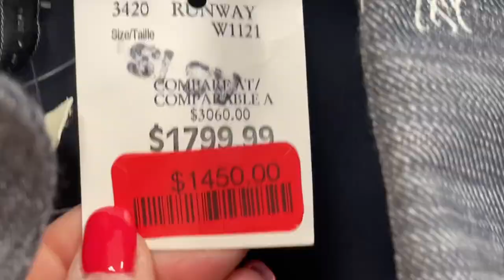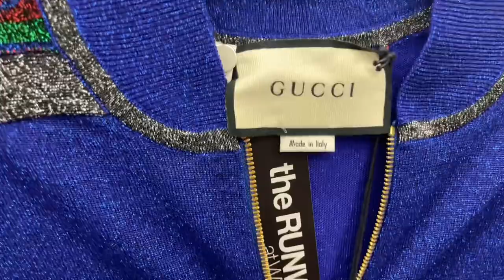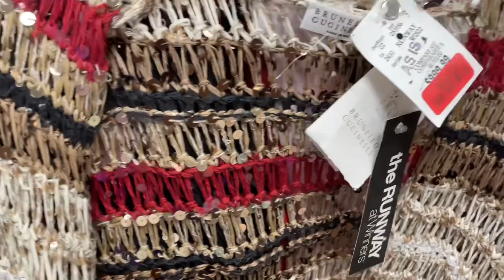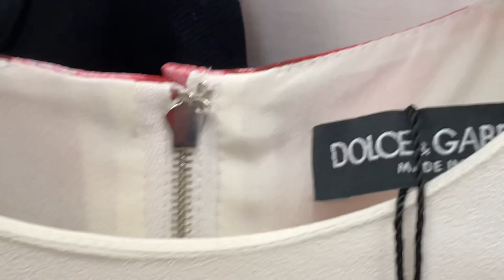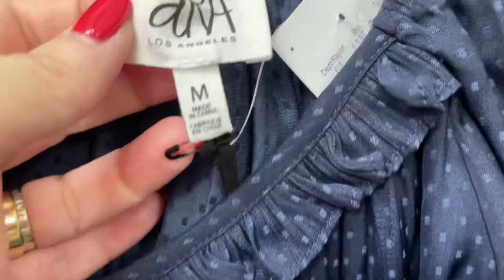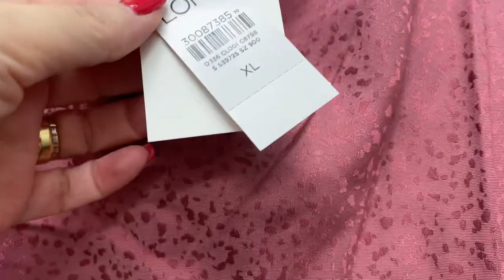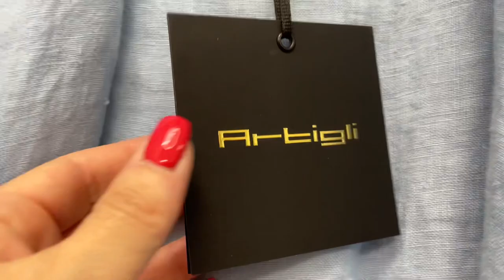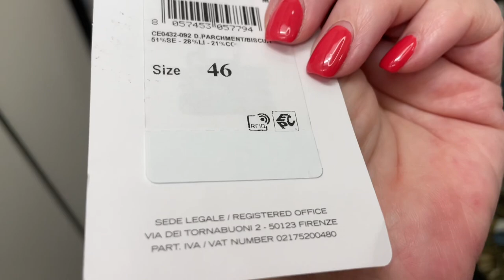ПРИМЕРКИ ОЧЕНЬ КРАСИВЫХ ЛЕТНИХ НАРЯДОВ, ZARA, FERRAGAMO, НА ЛЮБОЙ ВКУС И КОШЕЛЁК, ХЛОПОК, ЛЁН, ШЁЛК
Дорогие друзья  сегодня шопинг влог и примерки летних нарядов, на любой возраст, фигуру, вкус и кошелёк, Феррагамо и Зара, тренды лета, лён и хлопок, шёлк новинки базового гардероба, базовая капсула на весну и лето.

Мои параметры:
Рост: 160
Вес: 58 кг
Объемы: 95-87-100